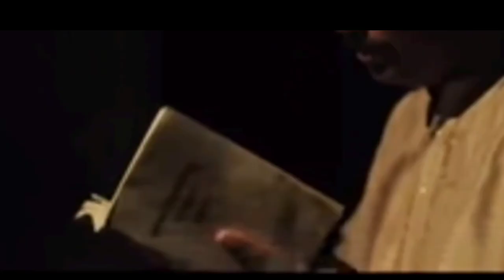Swatantra Veer Savarkar | Movie Review || New Hindi Movie